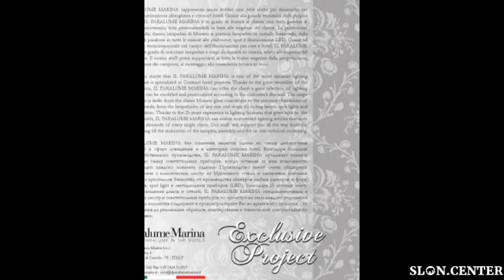il paralume marina leaflet contract